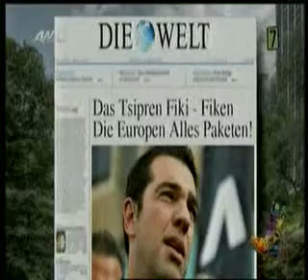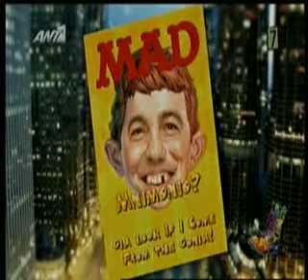Radio Arvyla - Ξέφυγε ο Τσίπρας